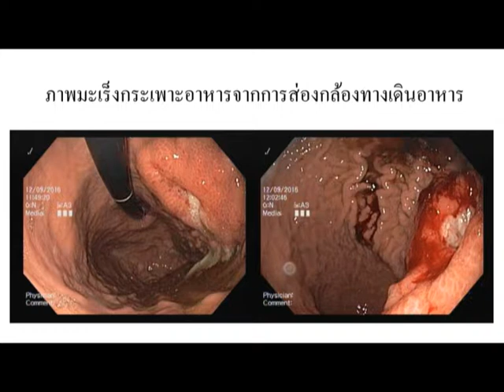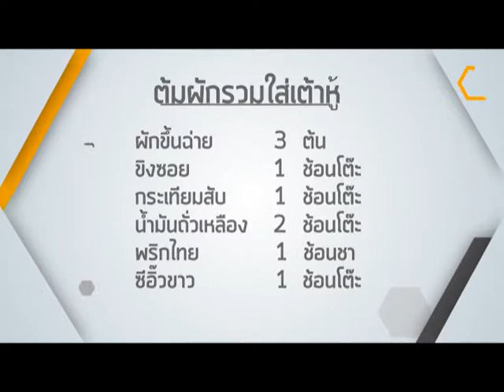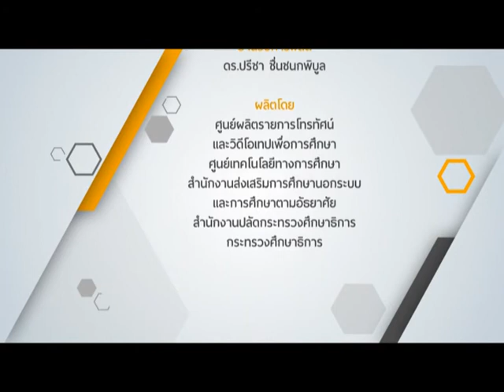มะเร็งกระเพาะอาหาร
รายการรุ่นใหญ่ไกลโรค พบกับคุณหมอที่เชี่ยวชาญเฉพาะโรค มาไขข้อข้องใจในปัญหาแต่ละโรคเพื่อให้เรารู้ทันโรค ห่างไกลโรค ได้รู้แนวทางในการป้องกัน รับชมการสาธิตท่าออกกำลังกายที่เหมาะกับวัยและโรค พร้อมกับสูตรเด็ดเมนูสุขภาพ